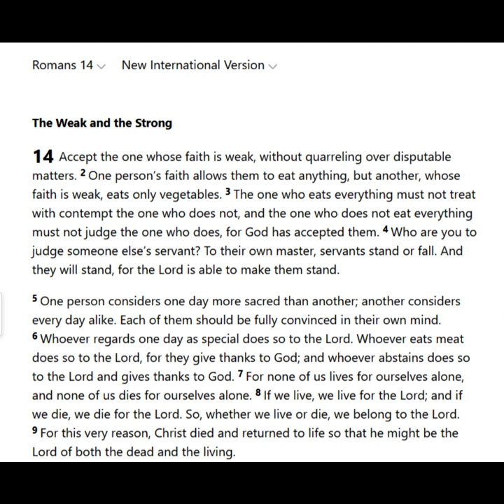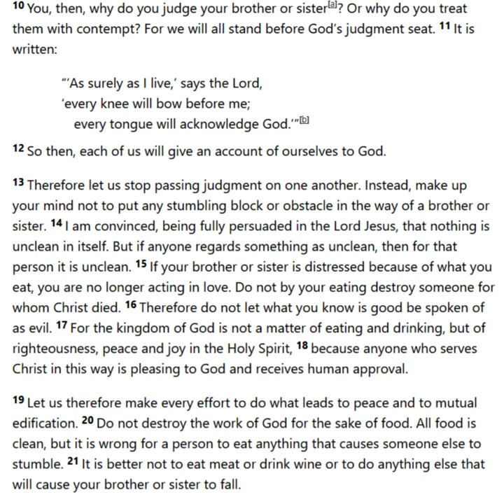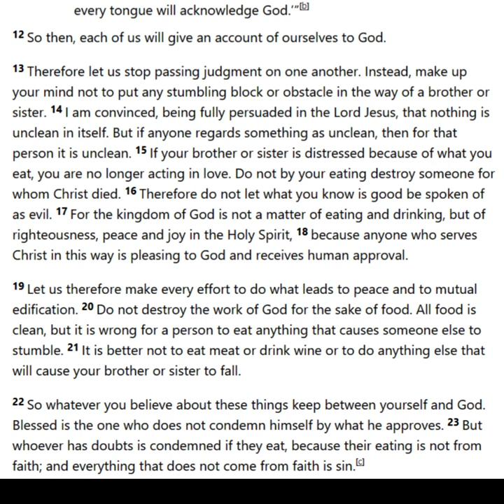Romans 14:1-23 (Is what I'm consuming sinful?)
In the Judeo-Christian community, there seems to be a lot of worrying about what believers should be consuming whether that be food or a form of entertainment, books, media, etc. So, I decided to do some studying on scriptures in the bible that provide clarity on these things and Romans 14:1-23 seemed to have all the answers to this question: Is what I'm consuming unclean or sinful? Well, let's have a look shall we?